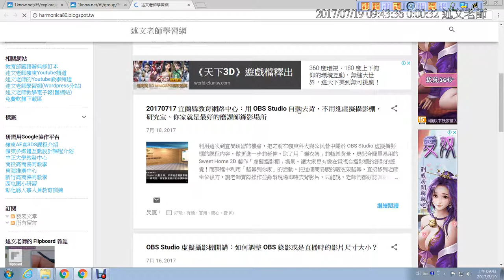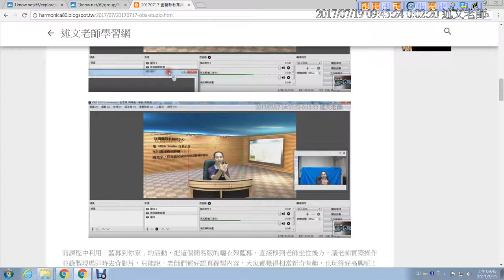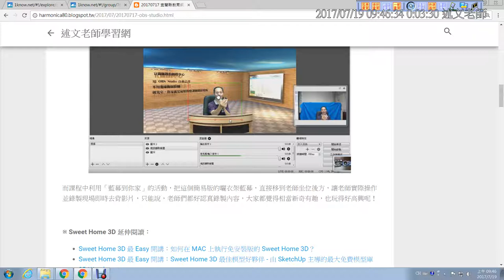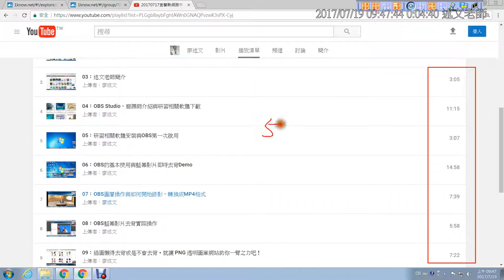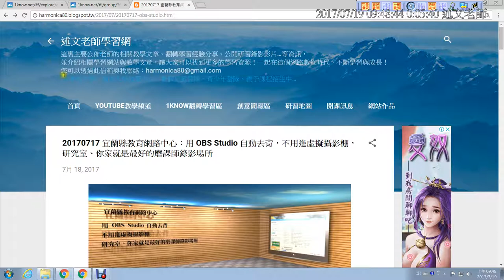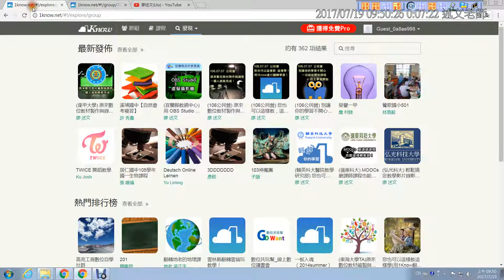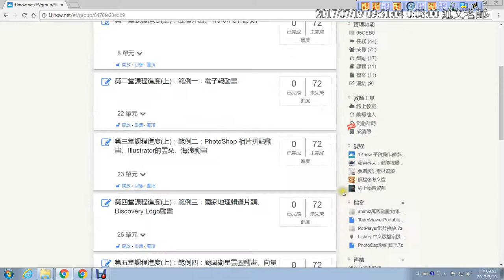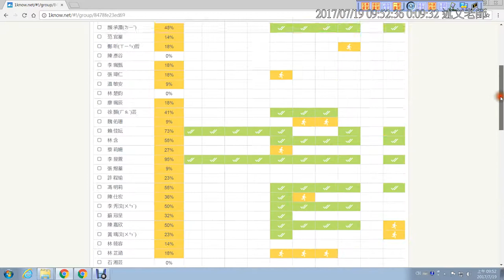01：述文老師簡介